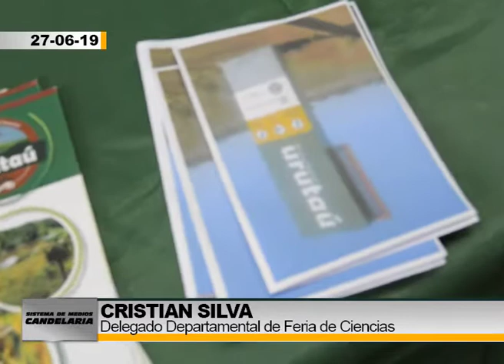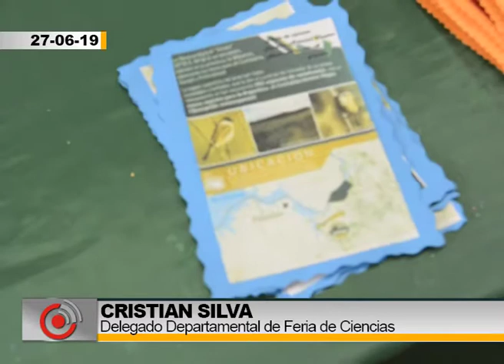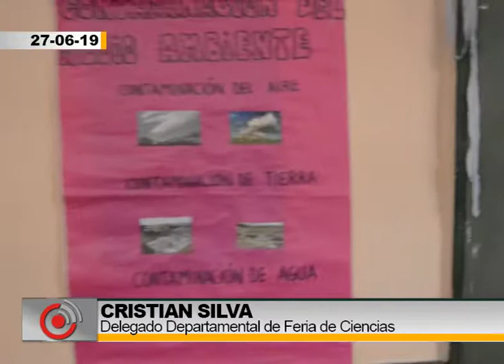Feria de Ciencias Esc 698 - Cristian Silva, Delegado departamental